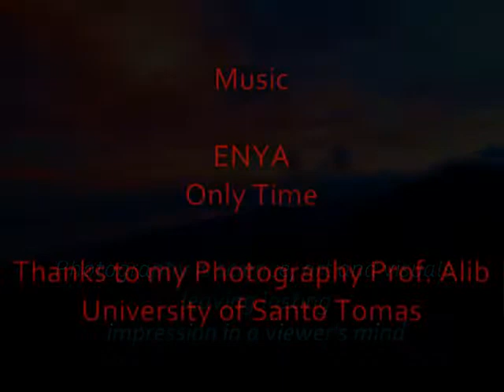Enya Only Time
You don't have to be a pro to take an interesting photo. A point and shoot camera can do the job as long the subject captures your creative mind. Just looking at the subject I can tell it's going to be picture perfect. A pro takes hundreds of photos just to choose one for their project. If you know how to enhance a photo don't be afraid to make changes. Lighting is the key in photography. On this video I used different cameras a cheap point and shoot, 35mm slr and Canon digital camera.